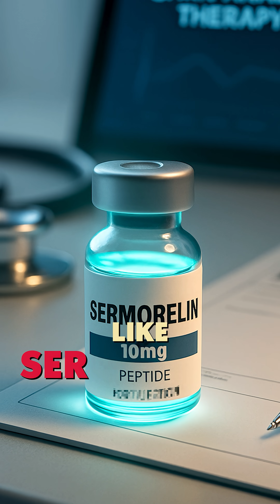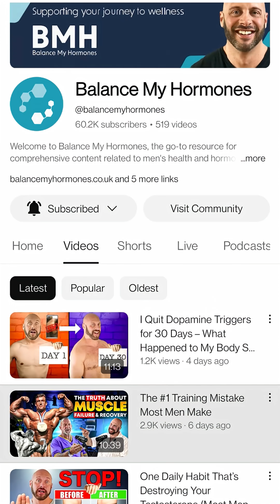MK-677 Truth: Dangerous Side Effects No One Tells You + Safer Alternatives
Are you considering taking MK-677 (Ibutamoren) to boost muscle, muscle gain, GH levels, or improve sleep & recovery? Before you do, this video exposes the hidden risks, side effects, and the overlooked alternatives that doctors prefer.

In this video, we cover:

What MK-677 is, how it works on growth hormone & IGF-1.
Scientific evidence you won’t hear in the hype—prolactin increase, insulin resistance, appetite issues, dopamine drops.
Why many people feel good at first, then hit unexpected downsides.
Real clinical trial data vs anecdotal gym claims.
Safer prescription-based options like Sermorelin and Tesamorelin: how they work, medical approval, what to expect.
What you need to ask your doctor before using any peptide, how to monitor health markers safely.

✅ By the end of this video you will:

• Understand whether MK-677 is worth the risk.
• Know how to avoid misinformation and sensational claims on social media.
• Have clear, safer alternatives if you're trying to increase growth hormone or improve recovery.